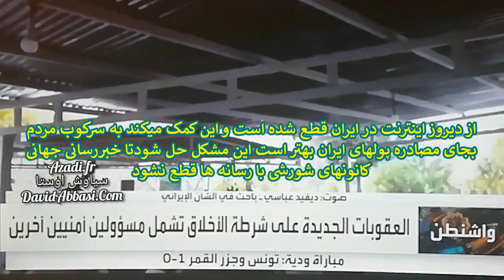alarabiya العربیه مه الاستاذ دیفید عباسی کیف قتل مهساامینی؟